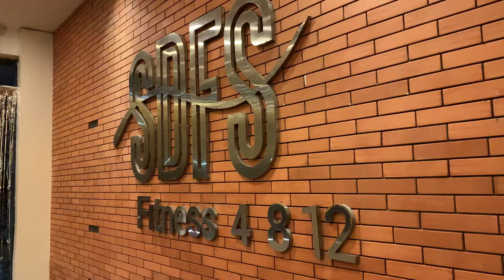Sri Dance and Fitness Studio | SDFS | New Year Celebrations 2021 | Bambholle, Laxmii, Akshay Kumar